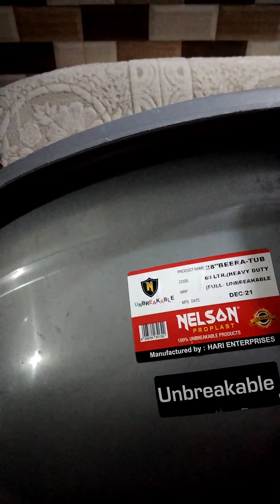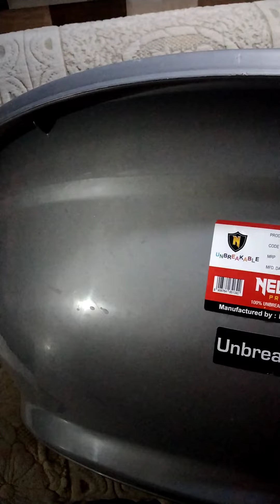Jabardast hawa(air) ka jhonkha